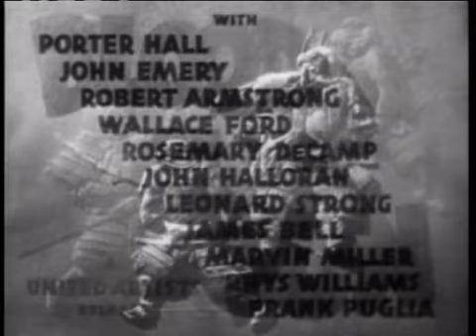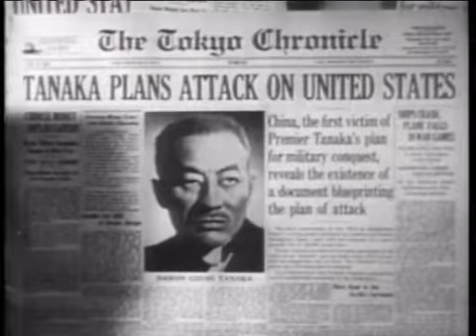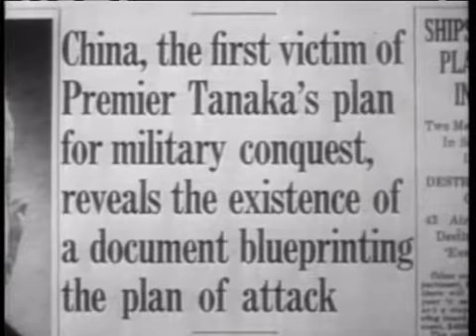Blood on the Sun